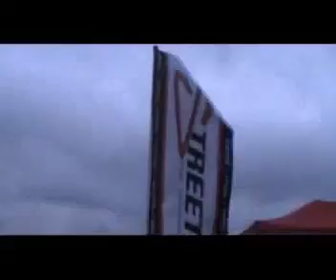Modified Nationals 2008 Show Report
Streetrace.co.uk Modified Nationals 2008 Show Video! Featuring the SR Penguin and madness